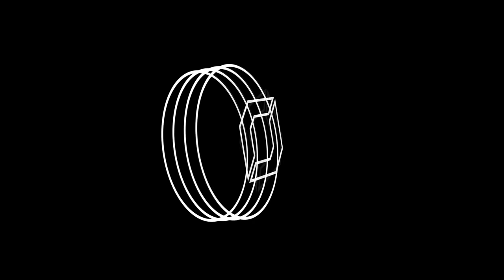TECHNO MIX 2024 💣 Remixes Of Popular Songs 💣 Only Techno Bangers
In this mix, you'll get to hear some of the best techno remixes of popular songs! This mix is perfect for those who love techno and want to hear some of the best remixes of popular songs out there.

So put on your dancing shoes and prepare to groove to some of the best techno remixes out there. 🔊🎶

⇣ BHM Spotlight 🔥 - Monthly Top 10

01. Creeds - Push Up (Luminatix Remix)
02. Billie Eilish, Khalid - lovely (Meis & Outcast Remix)
03. Billie Eilish - bad guy (Middle-D Remix)
04. Pirates Of The Caribbean (RΛKHZ Remix)
05. I Like To Move It (WoZa Remix) Madagascar
06. Swedish House Mafia - One (Maverick, Azkaban & Movment Remix)
07. The Chainsmokers - Don't Let Me Down (Harlekin & Simply Simon Remix) ft. Daya
08. AronChupa - I'm an Albatraoz (KOVA Remix)
09. Mariah Carey X Soulja Boy - All I Want For Christmas Is You (Olly James Remix)
10. ERA - Ameno (Planet 6 Remix)

🔗 Share 'TECHNO MIX 2024' 💣 with your friends!